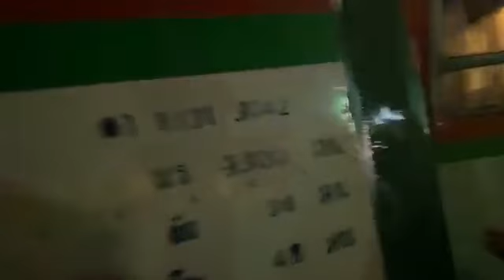Live กลุ่มผู้ชุมนุมถึงหน้าทำเนียบรัฐบาล | อีจัน EJAN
Live เกาะติดสถานการณ์ ม็อบ21ตุลา สะพานชมัยมรุเชฐ หน้าทำเนียบรัฐบาล